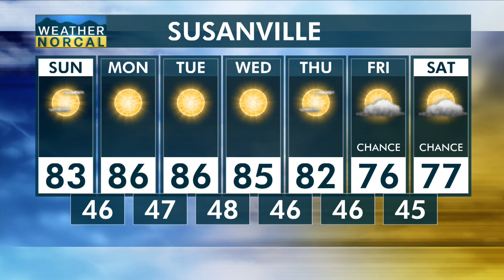Eastern Mountains Sunday, August 18